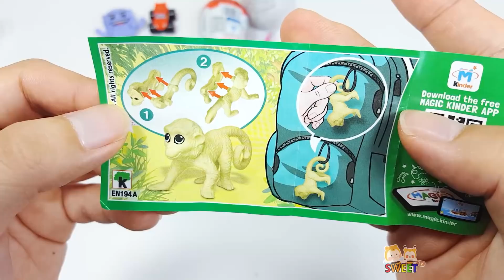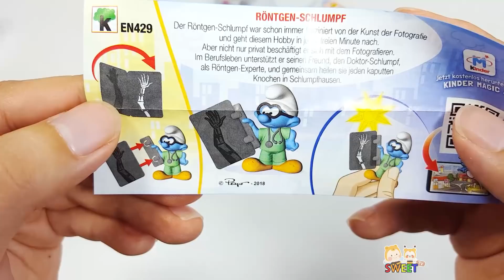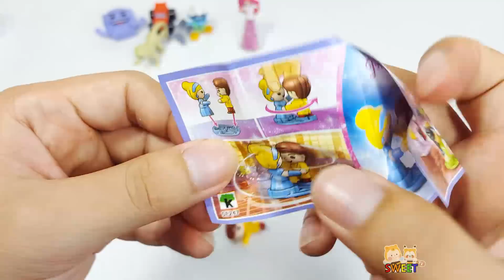재미있고 다양한 킨더조이 장난감과 서프라이즈 에그 장난감 알까기 놀이 동영상 29탄